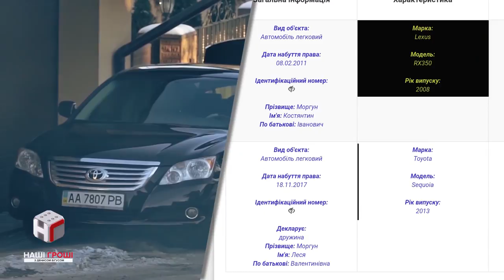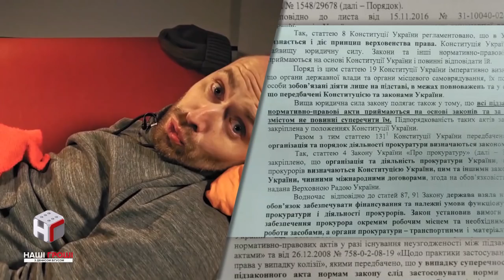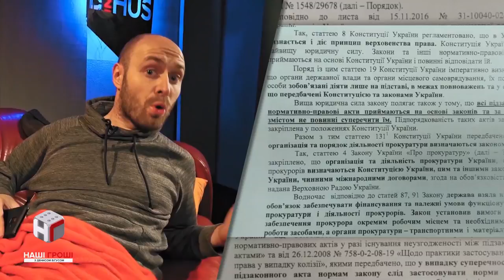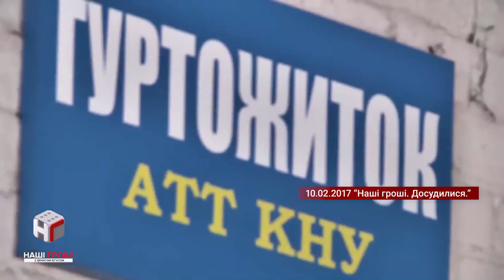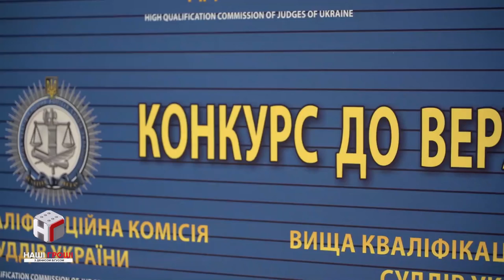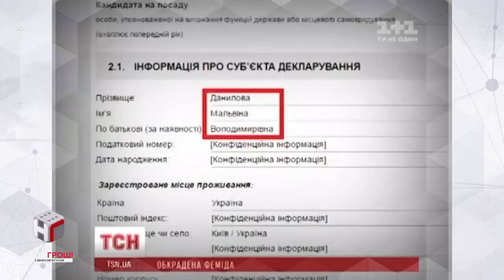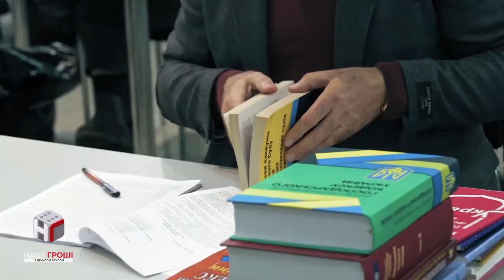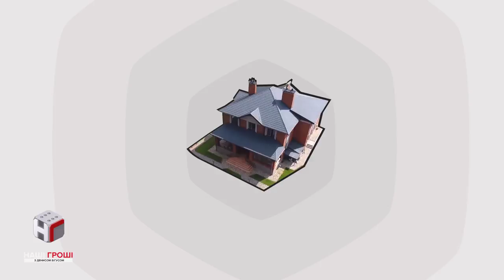Наші гроші №245. Автопарк ГПУ та другий шанс на конкурсі до Верховного суду (2018.11.26)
Про найбільший в історії автопарк ГПУ, що розширюється попри заборону Кабміну купувати нові легкові авто - в сюжеті Данила Мокрика. Та про суддів-аутсайдерів, які через квартирні схеми, неправосудні рішення та незадеклароване майно - не пройшли з першого разу, але знов змагаються на конкурсі до Верховного суду, - в сюжеті Марини Ансіфорової.